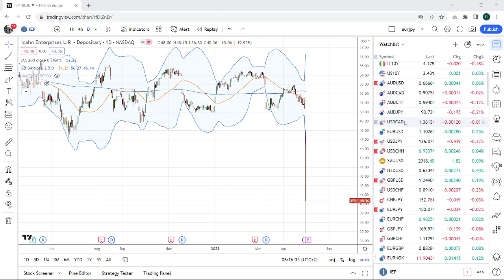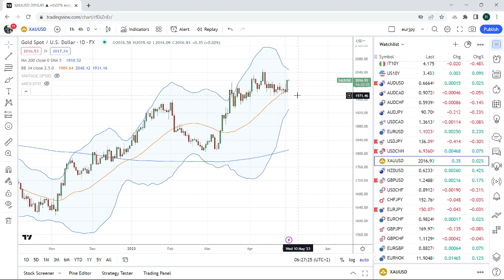FOREX & CRYPTO TRADING May 3rd an institutional view for individual traders from PrivateerFX